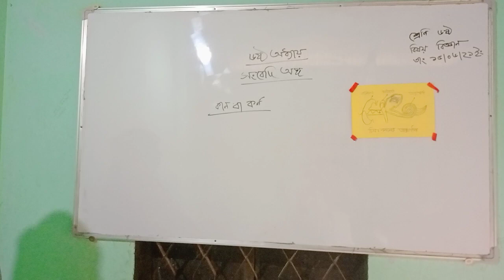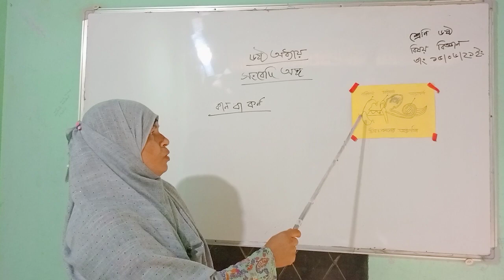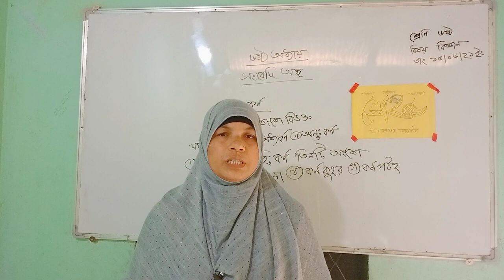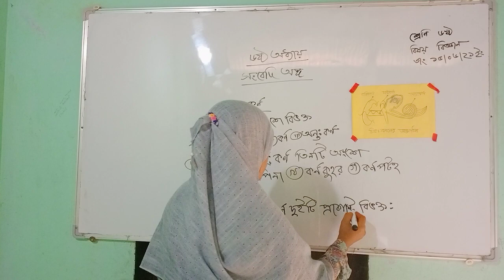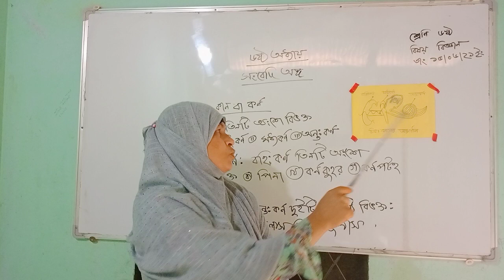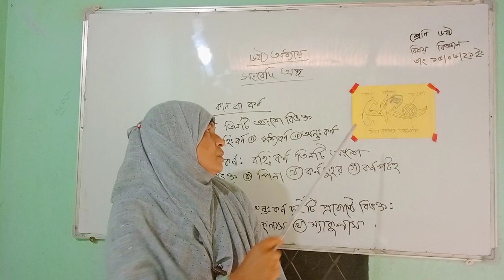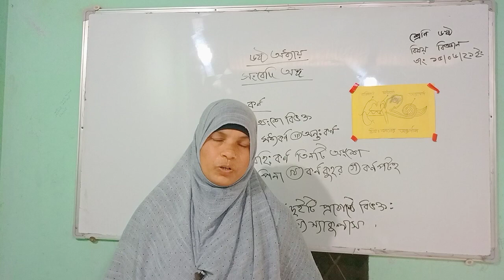সাধারণ বিজ্ঞান, শ্রেণীঃ ৬ষ্ঠ, পাঠ-৬ষ্ঠঅধ্যায়, মোছাঃ সেলিনা পারভীন, সিঃ শিঃ, নাঃ সাঃ আঃ দাঃ মাঃ।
অনলাইন ক্লাস
পাঠ উপস্থাপনায় - মোছাঃ সেলিনা পারভীন
সিনিয়র শিক্ষক, নান্দিয়া সাঙ্গুন আদর্শ দাখিল মাদ্রাসা।
বিষয়ঃ সাধারণ বিজ্ঞান
পাঠ- ৬ষ্ঠ অধ্যায়
শ্রেণীঃ ৬ষ্ঠ